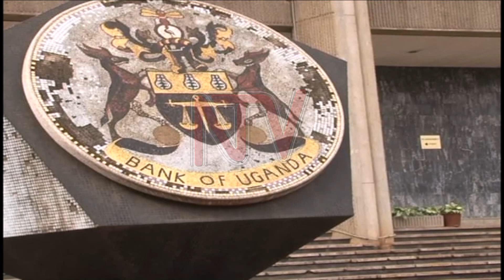Bbanka y’obusiraamu: Akakiiko k’ebyensimbi ba kaagaza alipoota enkya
Ababaka ku kakiiko ka palamenti akakola ku by'ensimbi sibasanyufu nakazito akabatereddwako ku kufulumya amamgu alipoota ekwatagana ku bbanka y'obusiraamu. Bbanka eno okukirizibwa okukola waliwo emisoso egirina okuyitibwamu , nga gyona ababaka balina oguyitamu baveyo ne alipoota olunaku lwenkya. Cephas Birungyi, nga mukugu mu by'emisolo ategeezezza akakiiko kano nga bwekyetaagisa okuteekawo amatteeka amagya bbanka eno bweba yakukola awatali kutataaganyizibwa.